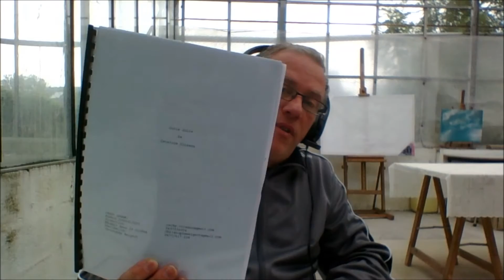Résumé de la préparation du tournage semaine 1 Film "Jolie Julie" de Christophe WEIGERT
Christophe WEIGERT vous explique la préparation de son film court-métrage qui est la première production de Réussir dans le cinéma.